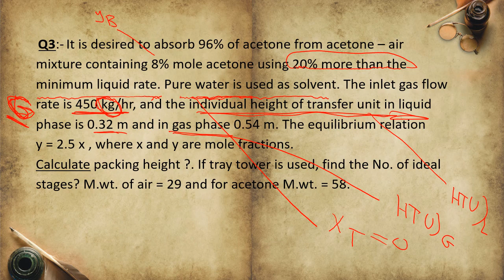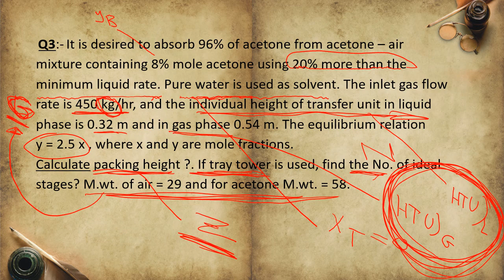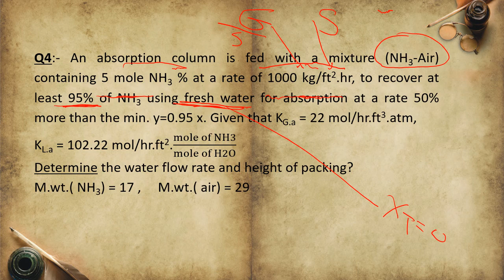Unit Operation 1.. Examples of Packed absorption column Lect. No. 4 Part 2 By Dr. Amer Aziz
Unit Operation 1.. Examples of
Packed absorption column Lect. No. 4 Part 2 By Dr. Amer Aziz